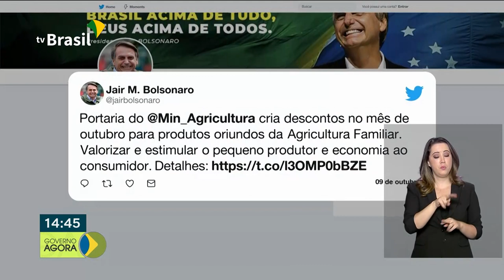O ministro Rcardo Salles fala na Câmara dos Deputados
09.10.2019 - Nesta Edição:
 - O ministro Ricardo Salles esteve na Câmara dos Deputados para discutir, entre outros assuntos, o derramamento de óleo no Nordeste.
 - O governo criou um desconto no pagamento dos empréstimos de agricultores familiares que tiverem prejuízo.
 - O IPCA de Setembro caiu em relação a Agosto.